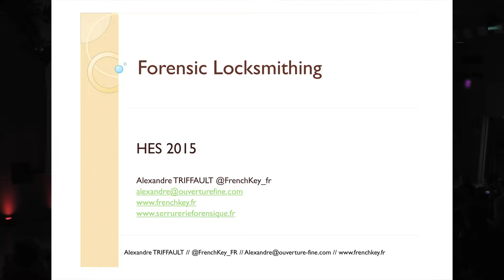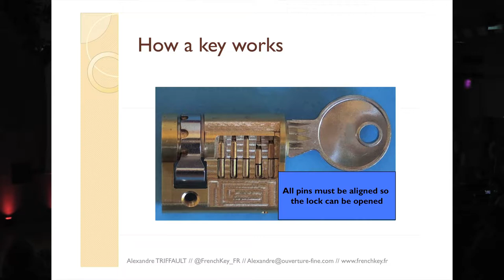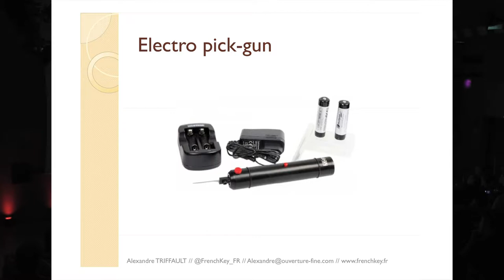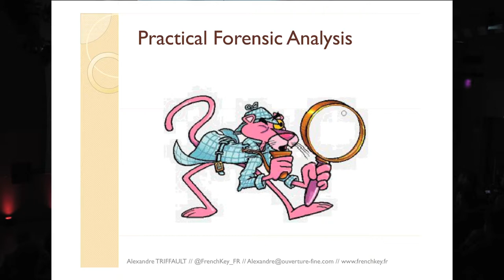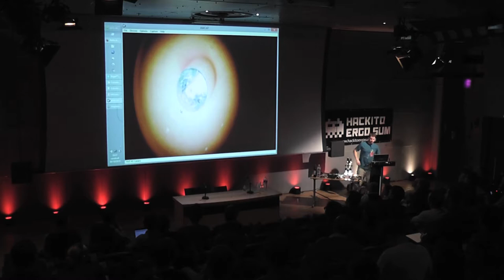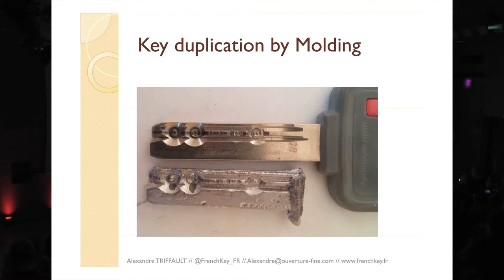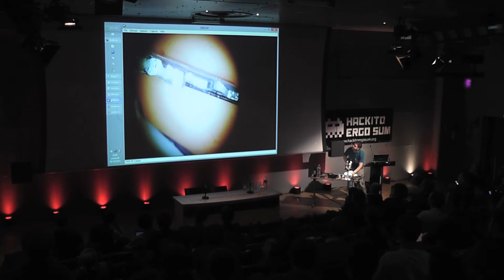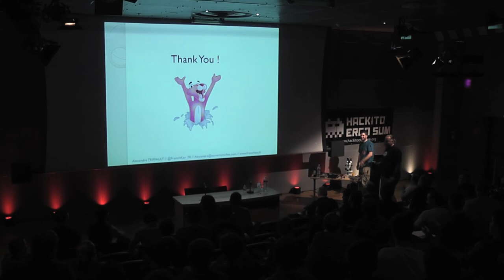HES2015 "Mechanical locks opening and forensic analysis" by Alexandre TRIFFAULT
30th october 2015 at Hackito Ergo Sum. La villette, Paris

Hackito Ergo Sum is an open conference for hacking and security research